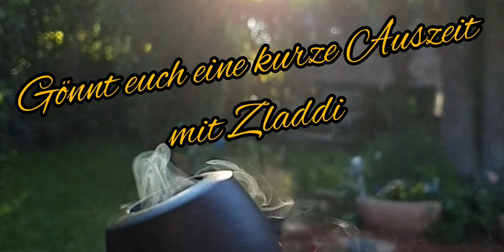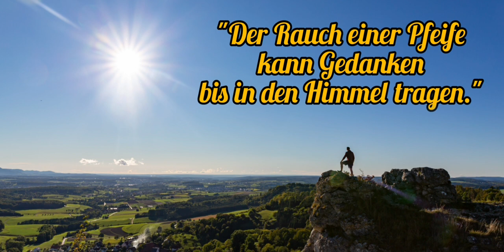HU Port Latakia in der Georg Jensen Zenta